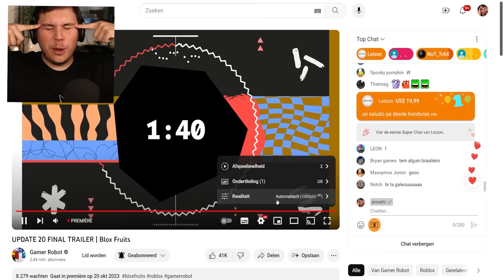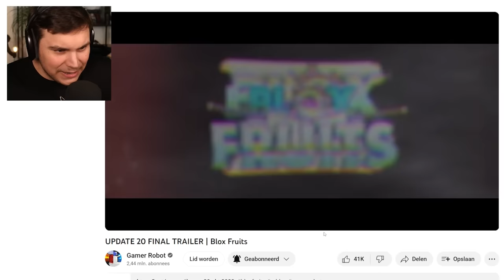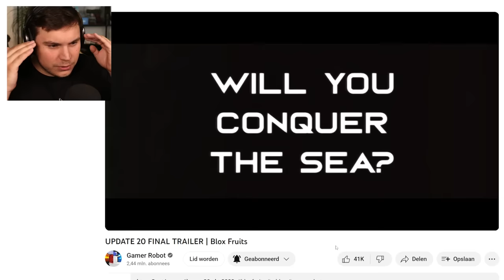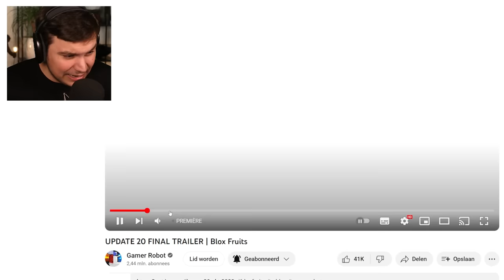UPDATE 20 RELEASE DATE! *SOUND FRUIT, NEW SWORDS & MORE* Roblox Blox Fruits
TODAY WE WATCH THE ROBLOX UPDATE 20 FINAL RELEASE TRAILER IN ROBLOX BLOX FRUITS!